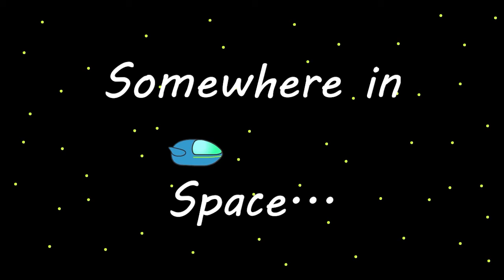Space People! Episode 1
Featuring voices from Deanna Cuadra, Mark Prusakowski, Indira Ramgolam, and Natalie Sandmann.